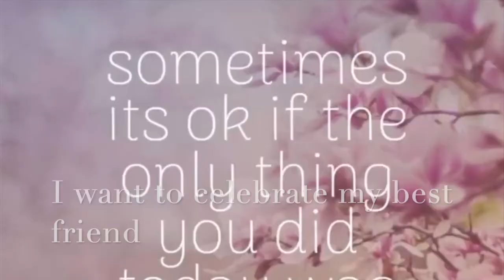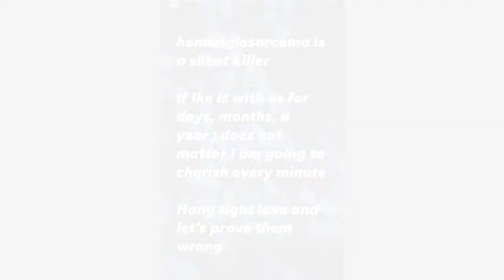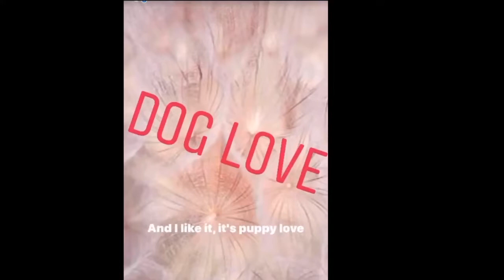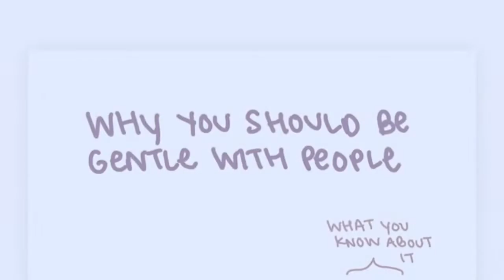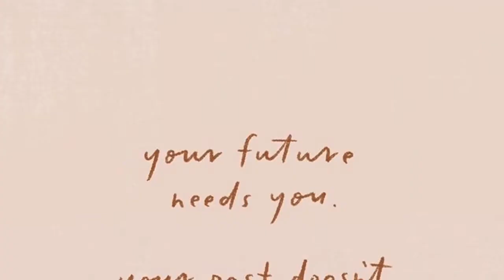Ike's Story: Saying Goodbye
I did not want this to be true or make this video.

Ike has been sick for the past month.

Watch his story and memorial I did for him.

June 7, 2019 - February 27, 2020

Rest In Heaven my love